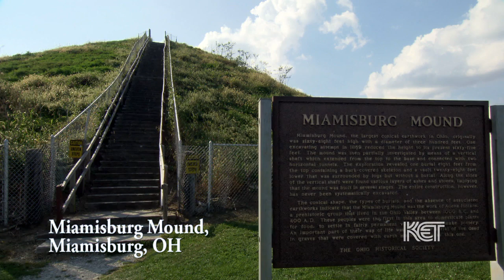Woodland Native American Mounds | Kentucky Life | KET.org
Thousands of years ago, the region that is now central and northern Kentucky was populated by the Adena and Hopewell people. These Native Americans created ceremonial mounds that can still be seen around the area to this day.